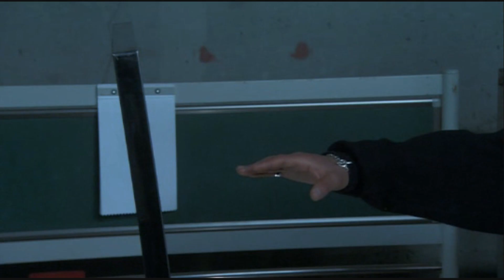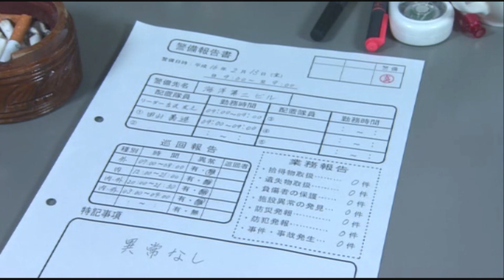Tales of Shet From Hapon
Jaa Okay Chure

COPYRIGHT DOES NOT BELONG TO ME.  SOLELY FOR FAN PURPOSES